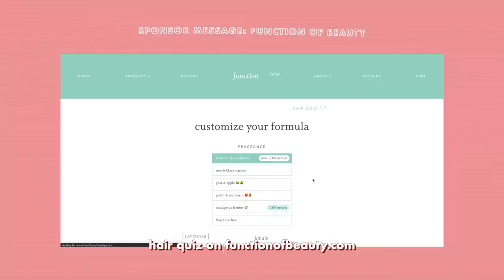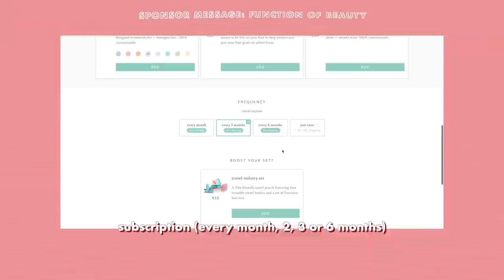A Quarantine Collective Haul (Episode Vintage, Daily Paper, YesStyle & more)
// music
wetin slide riddim - brii

// haul item details
→ episode vintage | adidas trousers (thrifted) | size l
→ frankie collective vintage | nike reworked shoulder top | size xs
→ frankie collective vintage | nike reworked crop top | size s (similar)
→ yesstyle | cosmocorner square-neck rib knit tank top in blue | one size
→ yesstyle | liphop tube top in blue (i removed the bra thing inside) | one size
→ yesstyle ‘home’ | sheroni iron & glass desk organizer 4 grids in gold | one size
→ yesstyle ‘home’ | sheroni iron & glass desk organizer irregular triangle in gold | one size
→ yesstyle ‘home’ | beaucup marble print desk organizer tray in light dirty white | size l
→ yesstyle ‘home’ | w.dressroom dress & living clear parfum #97 in april cotton | 150ml
→ bonnie clyde x sosupersam | show and tell sunglasses

// faq
→ my height: 1,58m / 5’2
→ camera: sony a6300
→ editing: final cut pro
→ ethnicity: vietnamese

items from daily paper, (some items from) weekday, monki and yesstyle were kindly gifted to me ♡ some links are affiliated, that means i earn a small commission for providing the link. this will help to support my channel :)